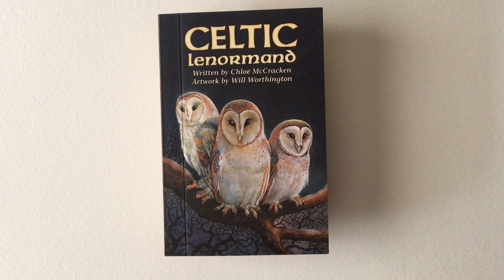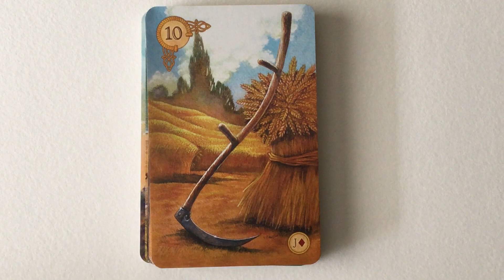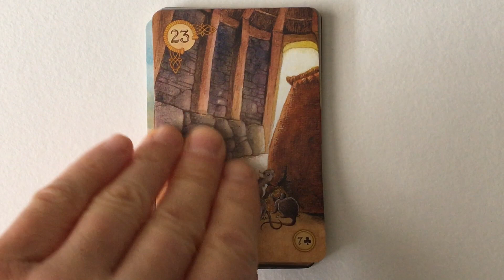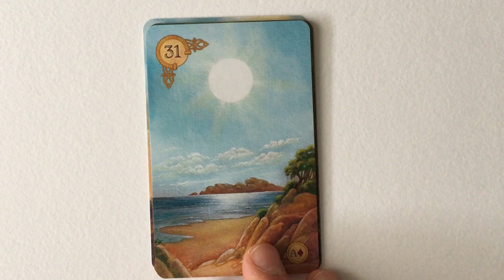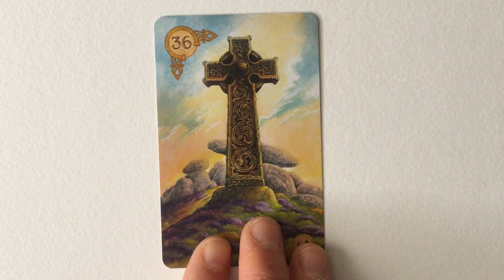Celtic Lenormand | Flip Through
A flip through of the Celtic Lenormand cards by Chloë McCracken. Art by Will Worthington.